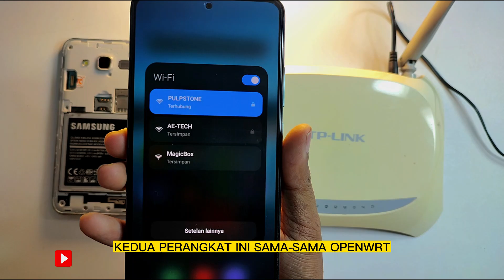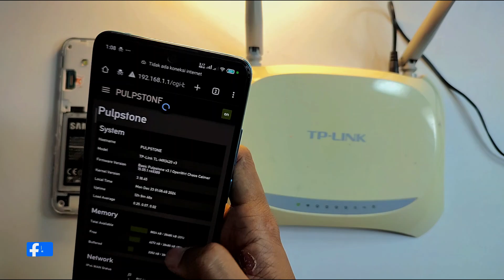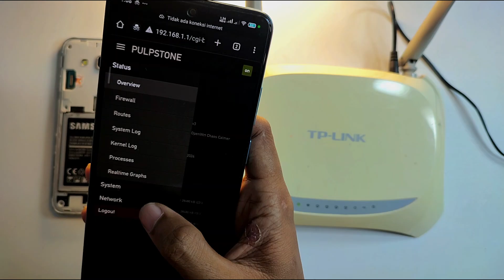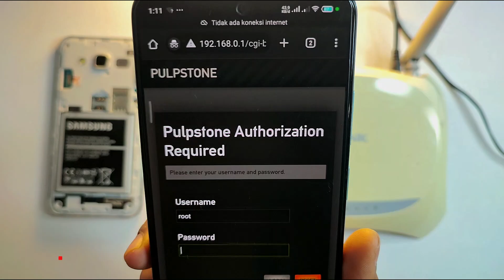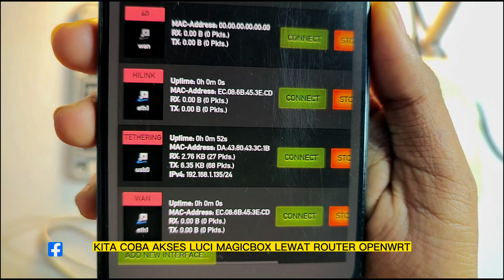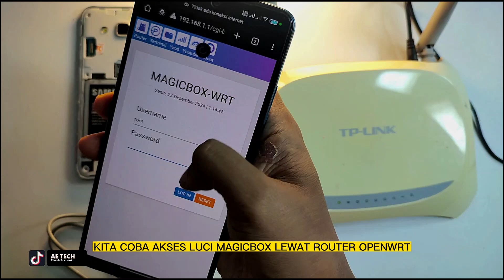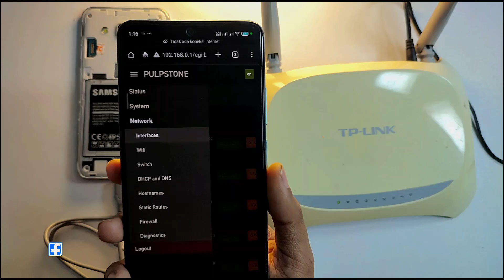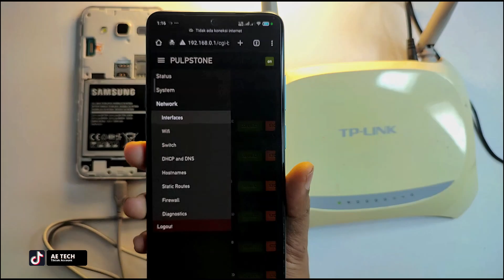Cara Menghubungkan MagicBox Openwrt Ke Router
Inti video ini, kita bisa menghubungkan MagicBox Openwrt hanya sebagai modem saja / modem + Openwrt, yg dimana bisa di hubungkan ke router apapun dengan metode router jadi akses poin baik via Kabel LAN ( Router yg ada Port USB / Dengan Menambah Converter Usb To LAN dengan Kabel LAN  ) .

Karena Router di video ada port Usb namun system / frimware tidak support Usb Thetering, maka admin rubah Ke Openwrt biar bisa Usb Thetering ( biar support Modem Hilink, Modem Orbit, Modem Rakitan, Modem Android dll).

📃 Frimware MagicBox Tidak Di Share & di PerjualBelikan, Tapi Kalian Bisa Order Hp MagicBox & Pakai Jasa Install.

( btw Mimin Ready Akun Trojan, Vmess, Vless Juga)

semoga bermanfaat